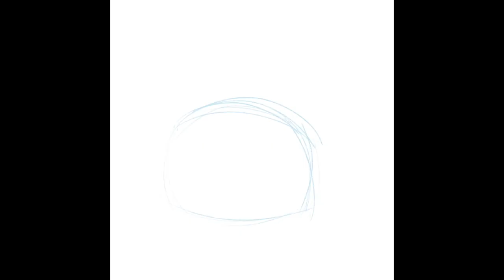Timelapse Grundo Plushie Keychain ITH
A little timelapse of how I make the in the hoop grundo keychains!

I didn't get to film the digitizing process, but between the sketch and embroidery machine, I use a software called Embird to digitize the sketch (which basically entails me tracing over the details, and setting up how I want the machine to stitch them out)

From there, just flip and stuff~